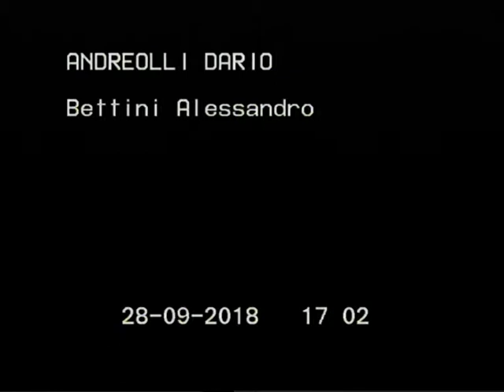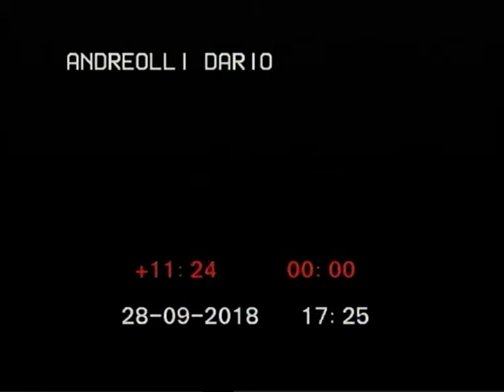Seduta del 28 Settembre 2018 - Seconda Parte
Consiglio Comunale di Pesaro